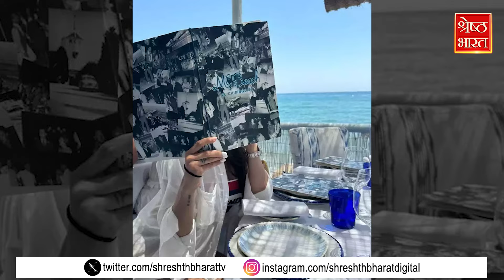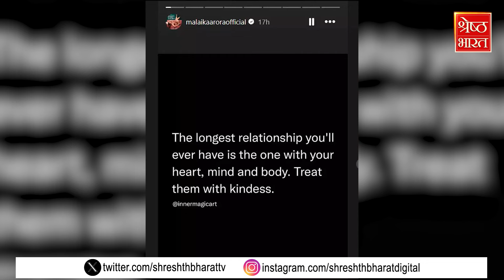Malaika Arora ने Vacation से Share की अपनी stunning photos, समंदर के बीच फरमा रहीं आराम| Bollywood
Malaika Arora ने Vacation से Share की अपनी stunning photos, समंदर के बीच फरमा रहीं आराम

मलाइका अरोड़ा (malaika arora) इस वक्त अपनी व्यस्त लाइफ से वक्त निकाल कर वकेशन (vacation) पर निकल चुकी हैं। बताया जा रहा है कि मलाइका (malaika) इस वक्त स्पेन (spain) में अपना हॉलीडे इंजॉय (holiday enjoy) कर रही हैं। उन्होंने ढेर सारी तस्वीरें सोशल मीडिया (photos social media) पर शेयर भी की हैं, जिसमें वह समंदर का लुत्फ उठाती दिख रही हैं।